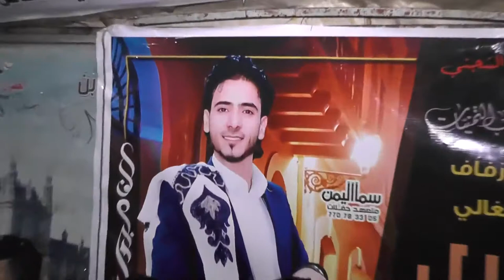عرس الغالي / بلال الشجني رقم 4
دامت افراحكم ال الشجتي
يوم الاربعاء الحناء
 بتاريخ 2020/7/22
الحزء الرابع4